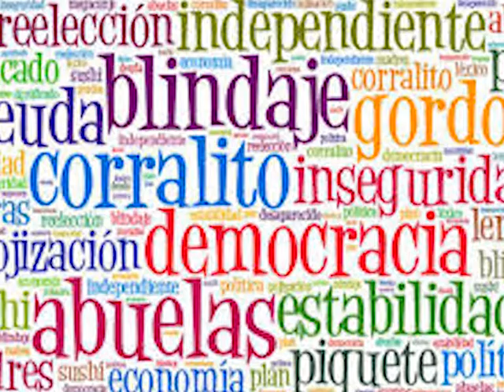RIGE NUESTRAS VIDAS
En declaraciones exclusivas a Canal 10 Libres de San Rafael, el novel concejal del Bloque Somos Mendoza-PJ, analiza y reflexiona en voz alta sobre la importancia de la política en la vida de los ciudadanos y ciudadanas en comunidad.